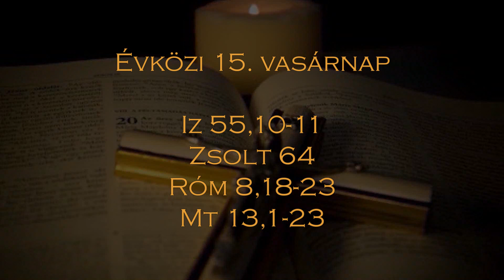Vasárnapi Ige - Évközi 15. vasárnap